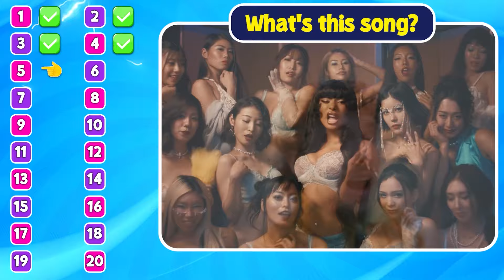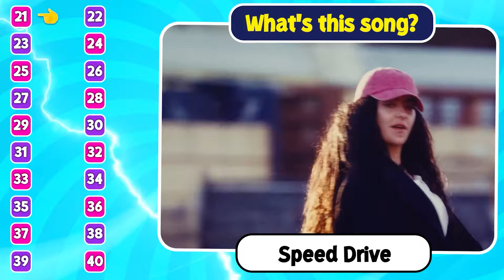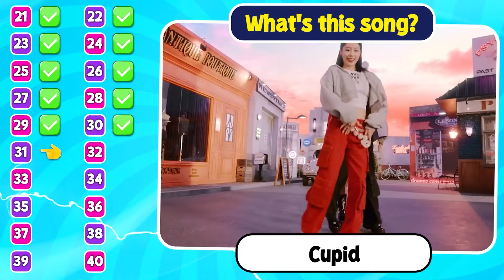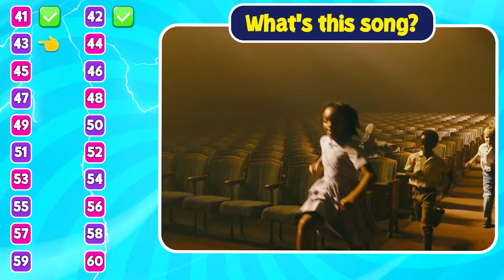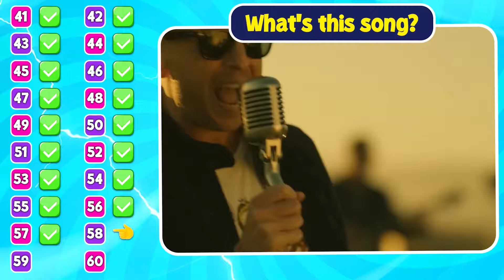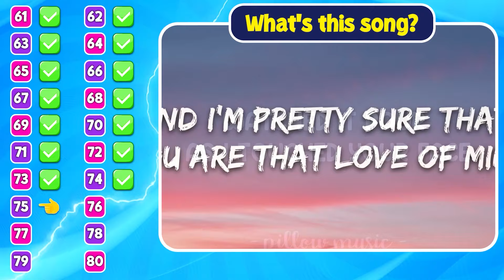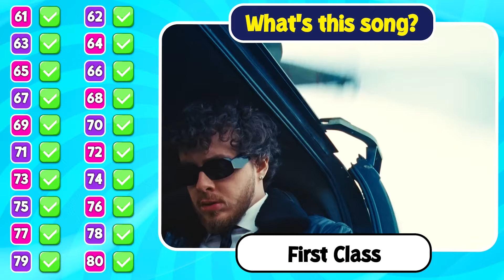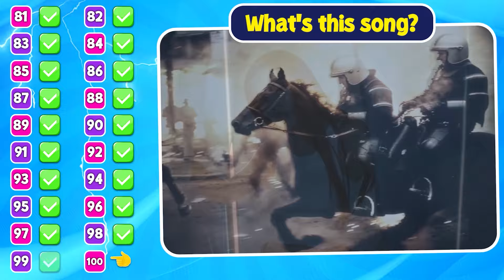TikTok MASHUP 2019 - 2024🔥 | Respect to you if you know 10 or more of these songs🫡 | Music Quiz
TikTok Mashup Challenge 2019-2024! 🎶 Can you guess the songs from these iconic TikTok hits? 😉 From viral trends to unforgettable moments, test your music knowledge and see how many tracks you can recognize!

Hope you having Fun. Quiz Thinder is determined to give you the maximum entertainment through quizzes and we have the best quizzes on YouTube.